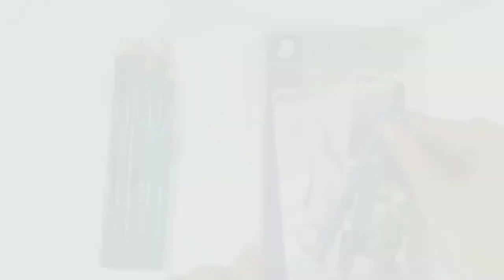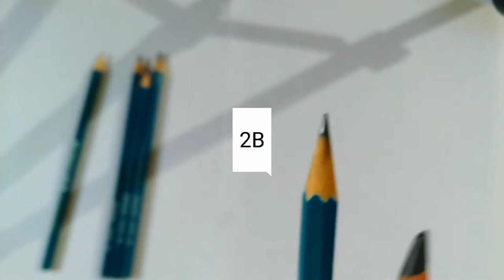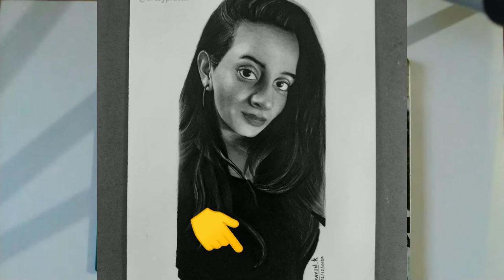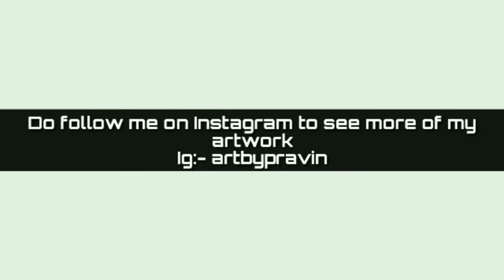What does different numbers on Pencils means?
Hello everyone!
If you don't know, what 3H, 2H, 2B, 4B etc. on Pencils means, then this video is only for you...i have made this video to make you understand what those numbers means and where to use which pencils.